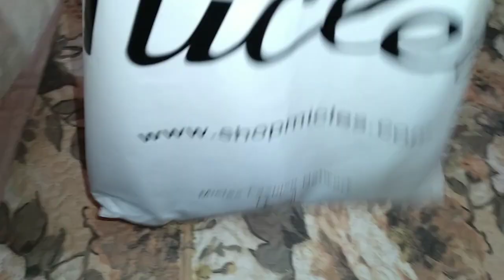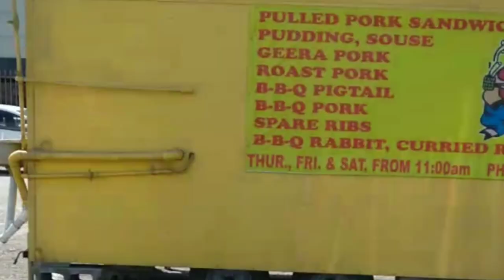Weekly Vlog| Boxing Day At Gulf City Mall| Old Years and New Years Day🍾🥂| Working On A Holiday😒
Hi TTHFAMILY

Welcome to another vlog, Happy New Year 2023.

Links

My Website To Shop For Health and Wellness Products⤵️⤵️⤵️⤵️⤵️⤵️

Social Media's

Follow us ⬇️⬇️⬇️⬇️⬇️⬇️💨
Facebook: Adriana Tehilia Dick
                     Ancil Joseph-Dick
                     ancil_with_ardyss
              mom_entrepreneur

Please note that some of the links provided I do get compensation from them.